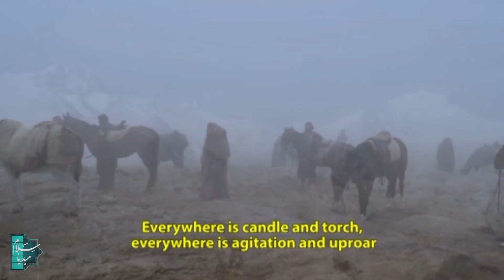The End of a Beautiful Story with His Friend | Jalāl al-Dīn Muḥammad Rūmī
Jalāl al-Dīn with his friend. | HE HAS BIG DREAMS

This series deals with the governmental events of Jalaledin Mohammad Balkhi's childhood and adolescence known as Molana. Rumi's father, Muhammad ibn Husayn al-Khatibi, known as Sultan al-'Ulama, is a mystic and one of the great Sufis who stands up to the government, while Rumi is watching.

Director: Shahram Assadi, Arash Moayerian
Screenplay: Shahram Assadi, Ali Haddadi, Reza Maghsoodi
Cast: Ali Dehkordi, Arash Majidi, Mahmoud Behrouzian, Reza Behbudi, Shabnam Moghadami, Kazem HajirAzad, Mahmoud Jafari, Leila Moosavi